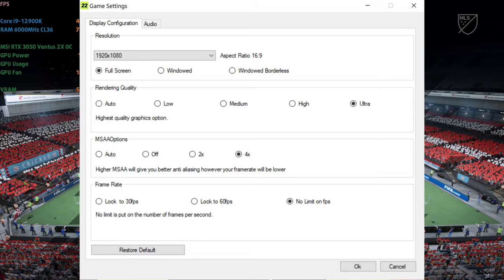🎮 MSI GeForce RTX 3050 Ventus 2X OC [Desktop] - FIFA 22 gameplay benchmarks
📈 PERFORMANCE RESULTS:
[0:00] 1080p Ultra - 334 fps
[1:48] 1440p Ultra - 259 fps
[1:46] 4K Ultra - 147 fps

💻 Test Configuration:
• 32 GB DDR5 RAM

✅ LaptopMedia.com